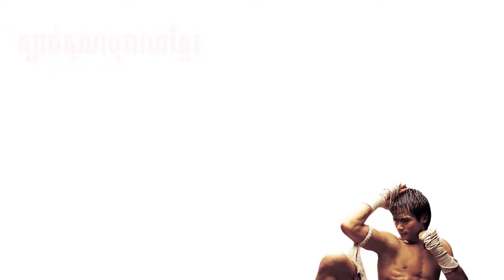Bokator Khmer - Defend from the Sword by Master Virak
Defend from the Sword by Master Virak
Kun Khmer martial arts 🇰🇭 (Kun Bokator)
How to fight with man having sword🗡️ in Kun Khmer Boran🗡️